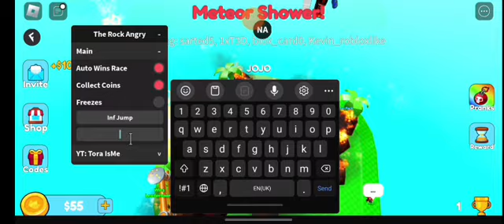[FREE LIMITED]😤Don't Make The Rock Angry - script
[Script📜]